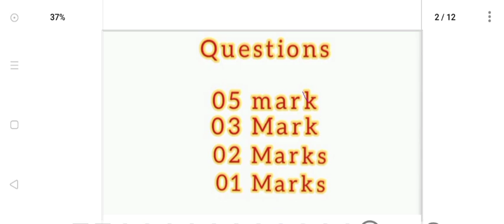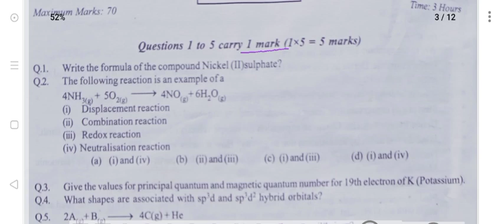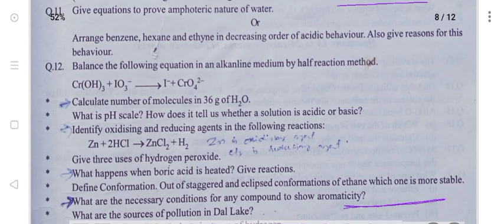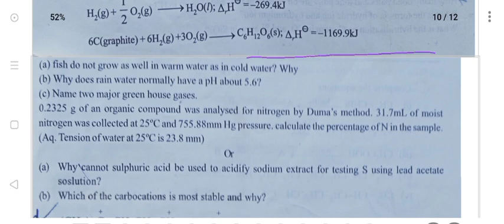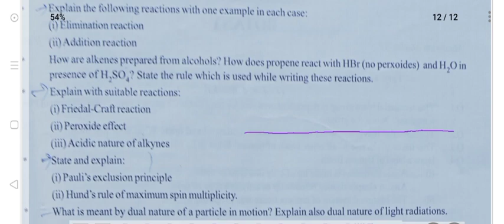jkbose class 11th chemistry Guess paper l pattern l by The Organic Education l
jkbose class 11th chemistry Guess paper l pattern l‎@Khan Sir Classes